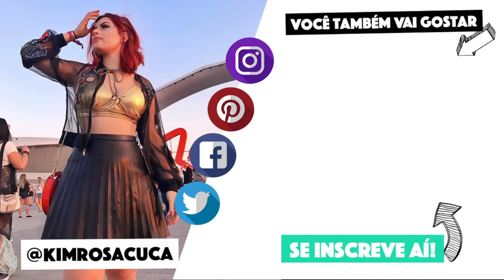IDEIAS INCRÍVEIS COM GELATINA #2 | KIM ROSACUCA